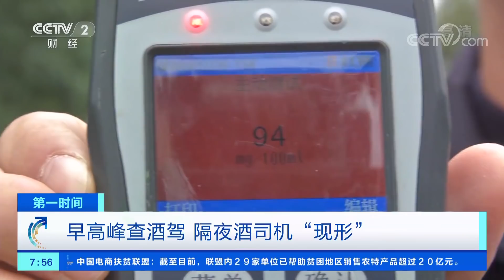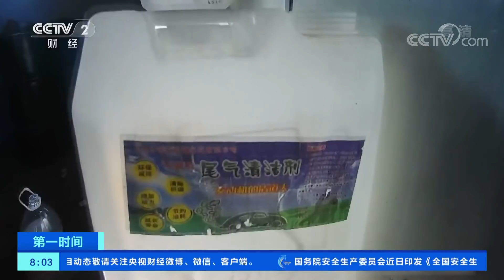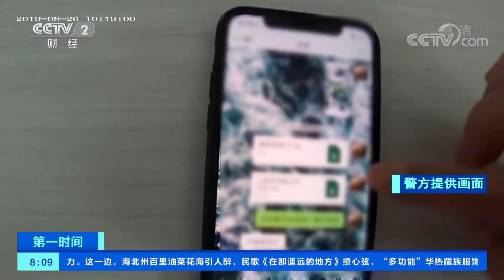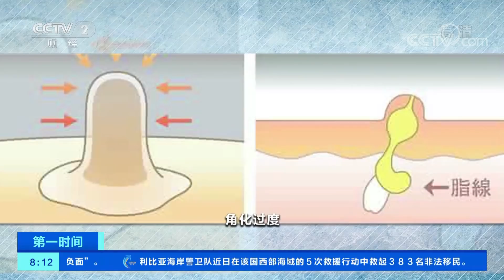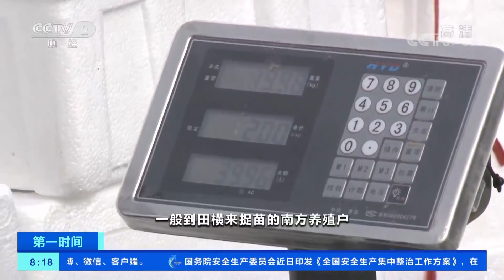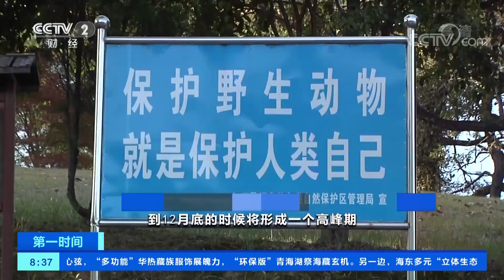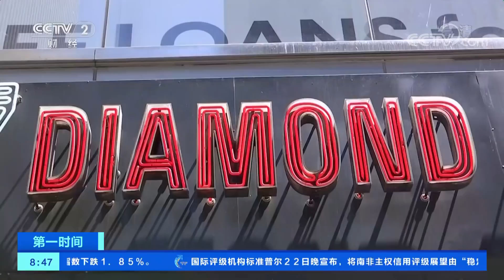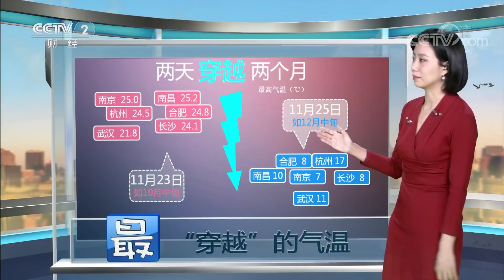《第一时间》 20191124 2/2| CCTV财经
本期节目主要内容：车牌颜色被磨掉，司机竟自己涂画；雨天被对面车灯晃眼，司机撞倒行人；早高峰查酒驾，隔夜酒司机“现形”；欧盟：未来新车需内置酒精测试仪连接口；高铁“解馋”一口烟，受罚又“失信”；男子加油站抢夺油枪，女员工勇敢制止。（《第一时间》 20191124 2/2）